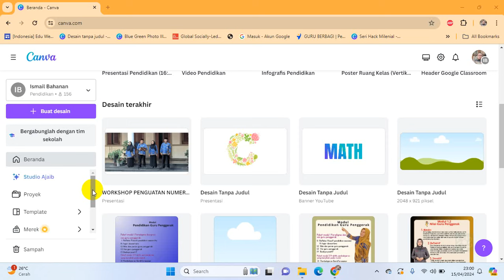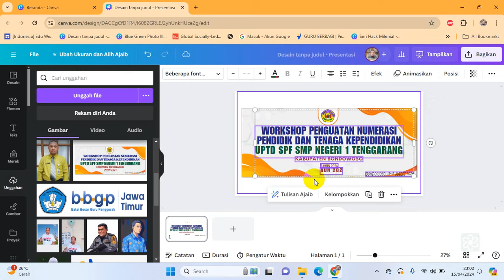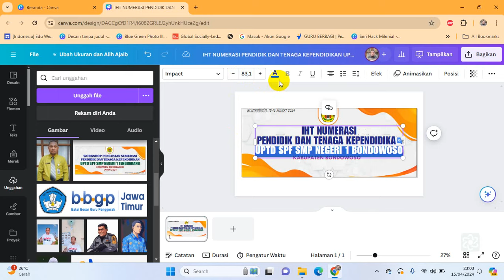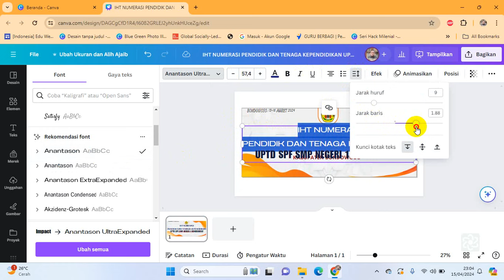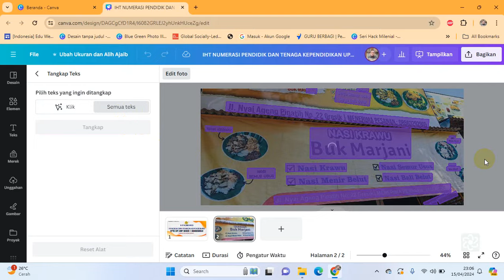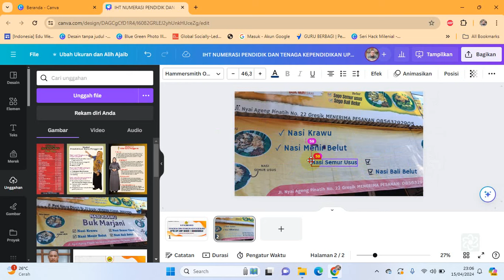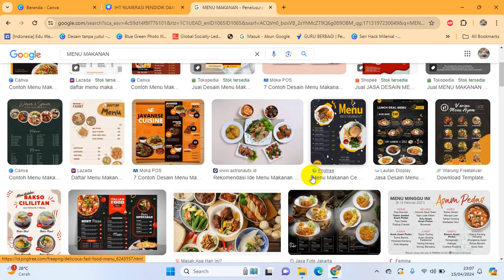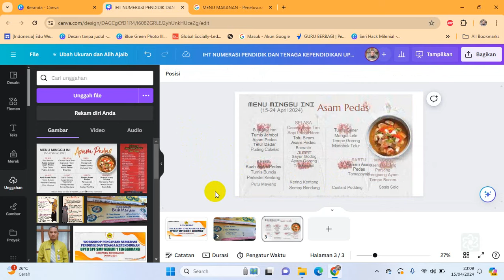CARA EDIT TEKS [TULISAN] PADA GAMBAR/FOTO PAKAI CANVA DENGAN TANGKAP TEKS (STUDIO AJAIB)